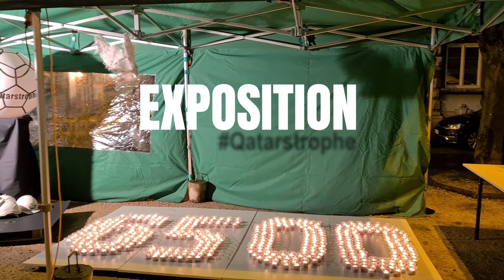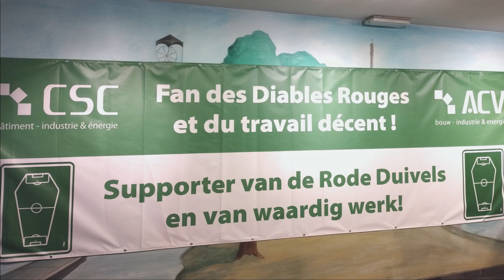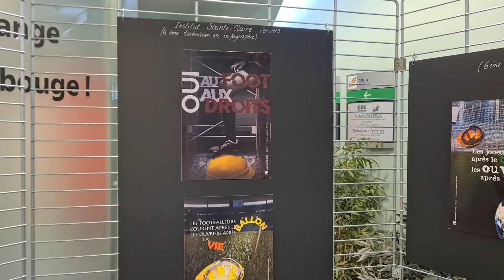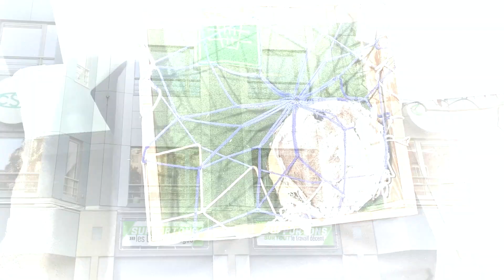Mondial de foot au Qatar: hommage aux travailleurs et exposition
Le 20 novembre 2022, au moment où, à Al-Khor, était donné le coup d’envoi de la 22e Coupe du monde de football, la CSC a rendu hommage, à Liège, aux 6500 travailleurs décédés sur les chantiers des diverses infrastructures nécessaires à l’organisation du Mondial et a inauguré une exposition d'œuvres réalisées sur le sujet par des élèves de l'enseignement secondaire. Cette exposition est visible jusqu'au 18 décembre dans le hall d'entée de la CSC Liège, 10 boulevard Saucy, à 4020 Liège.